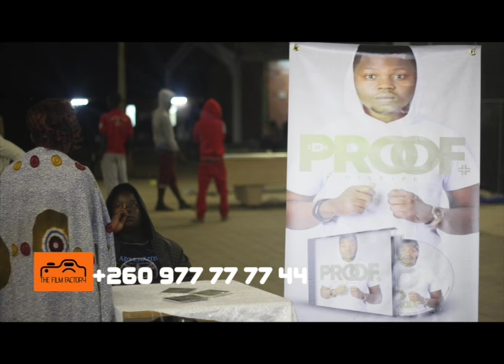THE ROOFTOP WITH KEN ONE FEATURING FASHION SAKALA (Episode 11)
The Rooftop with Ken One is a ZNBC show produced by film factory (M2) that focuses on 100% Zambian music by playing old Zed videos and also hosting different guests to talk about their journey in their careers. Artists also get to perform their songs from way back on acoustic.

The show is filmed on the rooftop and also gives the aerial view of Lusaka city, Cairo road up-to the kafue roundabout in particular.

The show also has a popular segment called The Challenge were the guests (celebrities) are subject to do something unusual and completely opposite from their careers. eg Bus conductor, Newscaster, barber-man etc.

The show is presented and produced by Ken One, a person with a very strong understanding of the Zambian Music industry as he is also an artist and comes every Wednesday @ 19:10 hrs on National broadcaster TV2, Repeats; Thursday @ 07:00hrs on both TV1 & TV2, Friday; @ 14:10 hrs on tv2 and Saturday @ 13:00hrs on tv2